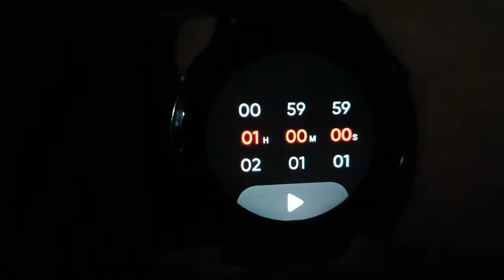Vlog 29 | Two things common between me and casey neistat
Benefits of running everyday-

Help to build strong bones, as it is a weight bearing exercise.

Strengthen muscles.

Improve cardiovascular fitness.

Burn plenty of kilojoules.

Help maintain a healthy weight.

camera gears-
Boya BY-MM1 Shotgun Video...

DIGITEK® (DTR 260 GT) Gorilla...